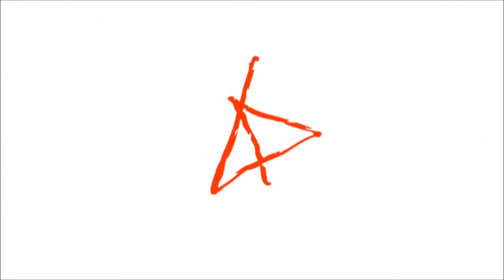(ANSTFR) Trailer Beyblade Evolution